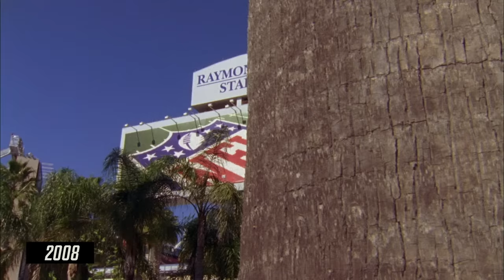Troy Polamalu Mini-Movie: The Tasmanian Devil Safety!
NFL - YouTube.com/NFL